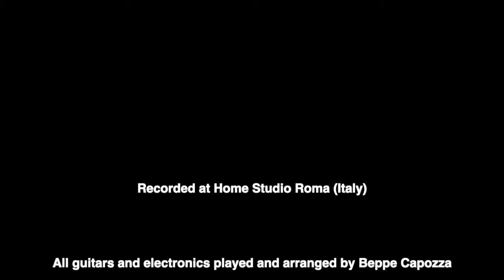Beppe Capozza - "Tha Beat" (2019)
"Tha Beat" (2019) from my newest project called "Electric Scenes"